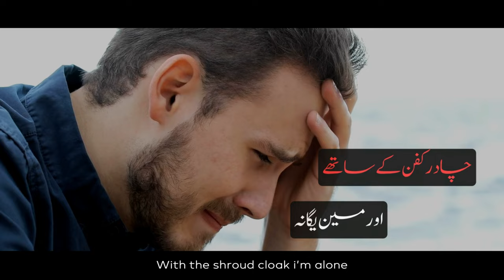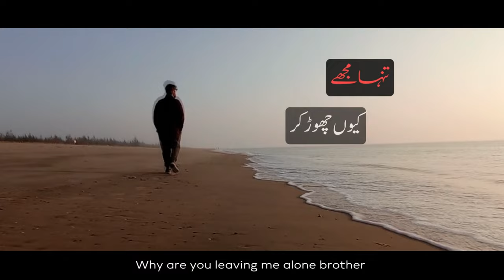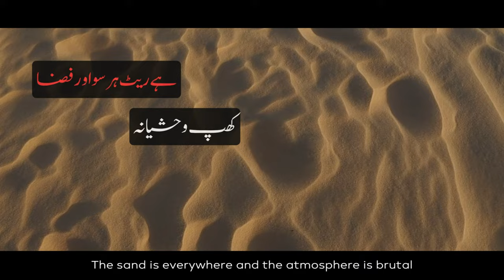Tearful Emotional Kalam | Matti Mera Bister Bani | Mohammed Amin | New Naat 2023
Heart Touching Emotional Kalam/Nasheed 2023 | Matti Mera Bister Ban | Mohammed Amin - فرشي التراب يضمني وهو غطائي | With English Lyrics and Subtitles

This kalam is the Urdu version of the Arabic nasheed Farshi Al Turab (فَرْشِـي التُّرَابُ) by Sheikh Mishary Al-Arada

*Video Credits*
*Artist* : Mohammed Amin
*Video / Production* : Mohammed Amin
*Lyrics* : Mugheera Haider

Matti Mera Bister Bani
Matti Mera Bister Bani with English translation
urdu nasheed
nasheed urdu
urdu nasheed without music
nasheed urdu beautiful
nasheed in urdu
motivational nasheed urdu
jihad nasheed urdu
best urdu nasheed
urdu nasheed status
peace studio
Islamic releases
ys pro
Mohammed Amin
nasheed club
ab yaad na aao rehne do